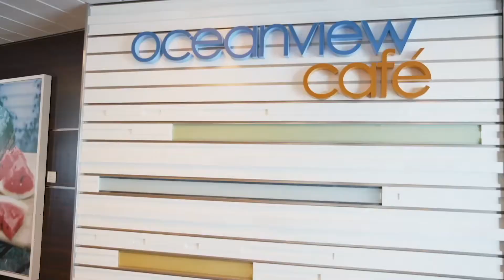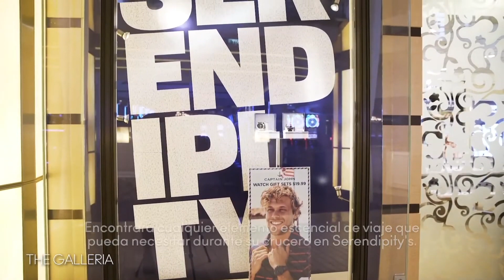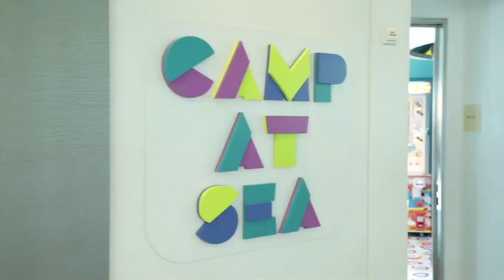Celebrity Reflection Tour Virtual Pack your Bags with Alex